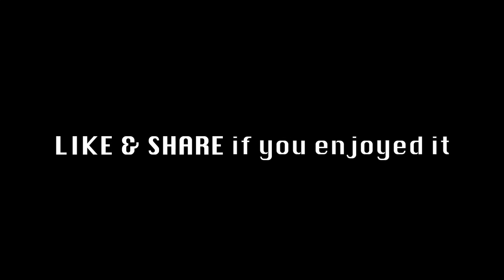A Beautiful Day at A Rural Village in Takeo Province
This video started with a drone shot of Ang Koki village, Tapheim Commune, Tramkak district, Takeo province. It's a beautiful village at north-west of Ang Tasom market. We visit Mr. Vichet's uncle's home and relax for half day. They brought their cows and opens to the field to eat grasses. They picked coconuts for us to drink and chit chat at a field surrounded by coconut trees, rice field, a pond and beautiful nature landscape. Mr. Vichet pick a red ants net for fishing in a pond. He used earth worm and red ants' eggs as bait. The soft red sun set at the west bring the dark to Takeo Province. We had diner together. They cooked chicken soup and grill fishes that Mr. Chet caught from the pond. Mr. Kong brought us sour palm juice beer to enjoy with dinner. It's a really happy day and relaxing on the weekend in Cambodia.

In this video, i used DJI Phantom 3 Standard, GoPro Hero 5 Black, & iPhone 6s.

DJI Phantom 3 Standard

GoPro Hero5 Black

Iphone 6S